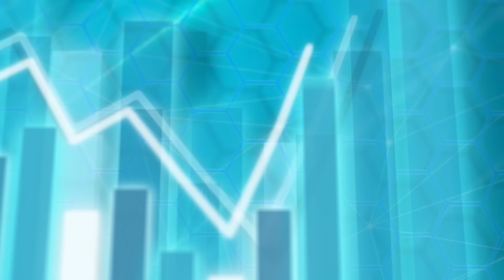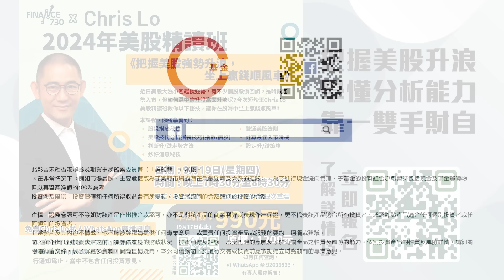特朗普囂張輕敵引致選情告急？賀錦麗上演逆轉勝？ 施永青：trump要贏只能靠一個因素︱股壇C見（Part 1/2）︱20240822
Finance730 x 盧駿匡Chris Lo 2024年美股精讀班
把握美股強勢升浪，坐上贏錢順風車🚗💨

近日美股大漲小回繼續強勢，有不少個股股價回調，是時候趁勢入市，但如何選中倍升股贏盡升浪呢？今次短炒王Chris Lo美股精讀班教你以下秘技，讓你在股海中坐上贏錢順風車！
本課程，你將學習到︰
🔸 股災撈底秘技
🔸 美股技術分析獨特技巧(指數/個股)
🔸 判斷升/跌走勢方法
🔸 嚴選美股法則
🔸 計算最佳入市時機
🔸 設定升/跌策略
🔸 炒好消息秘技

📩免費Chris Lo私人WhatsApp廣播訊息
課後學員可以接收「大市分析」廣播訊息及透過WhatsApp發問，不設限期，直至另行通知為止。當中不包含任何投資意見。

日期 : 9月19日(星期四)
時間 : 晚上7時30分至8時30分
形式：線上直播
早鳥價 : 990元(9月17日截止)
原價 : 1200元
***課程可7日內無限次重溫

如有任何查詢，可WhatsApp至92009833，有專人為你解答！
美國總統候選人賀錦麗在最近的民調輕微超越特朗普，中原集團主席施永青認為此情況特朗普的責任更大，皆因槍擊事件大難不死後，特朗普的態度轉向囂張，加上他對於俄烏戰爭的言論及行為有損美國的國際形象，施更直言「如果宜家喺全球做民意調查，特朗普可能係最不受歡迎嘅美國總統候選人」，相反施認為賀錦麗擁有一項優勢，就是民主黨的政策定位和美國一貫倡議的傳統價值接近，相對比較適應現在這個世界。不過C基金投資總監李浩德指出不能單看民調就能推算誰會勝出，隨後更深入分析賀錦麗概念股及特朗普概念股，投資者絕不能錯過！最後施亦提到若特朗普要勝出總統大選，需靠一個因素，到底是什麼？記得睇到最後。

下集將於8月22日首播🔗

00:00 本集精華
00:47 賀錦麗民調反超的原因
06:01 賀錦麗有什麼優勢？
07:24 美國選舉制度贏者獨取
08:35 民主黨政策定位符合美國普世價值
11:21 賀錦麗政策
14:07 賀錦麗概念股、特朗普概念股
17:27 特朗普要贏只能靠一個因素
18:44 賀錦麗副手華茲

唔想遲過人知道各類型新聞？即入WhatsApp Channel 接收最新資訊︰

🀄本片附有中文字幕，請打開播放器內CC字幕功能